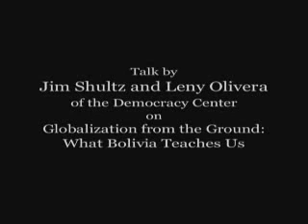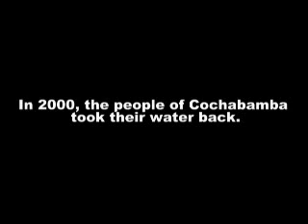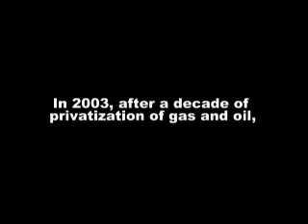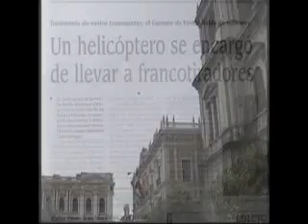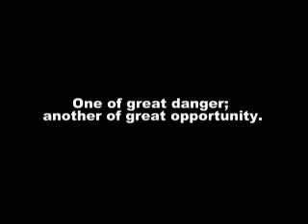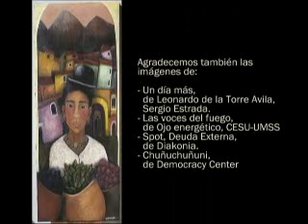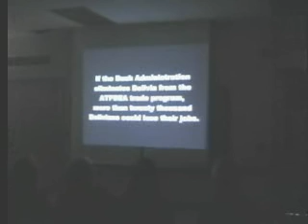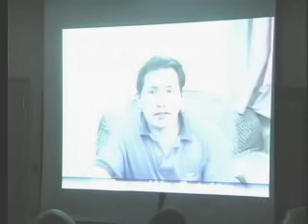Talk - Globalization from the Ground: What Bolivia Teaches Us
Talk by Jim Shultz and Leny Olivera of the Democracy Center on "Globalization from the Ground: What Bolivia Teaches Us" given February 6, 2009 at the University of Washington in Seattle.